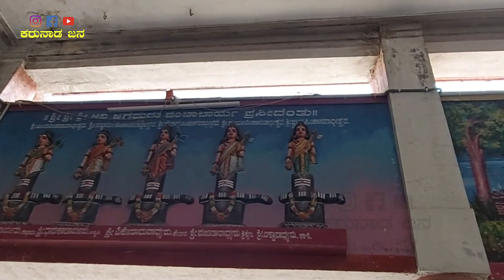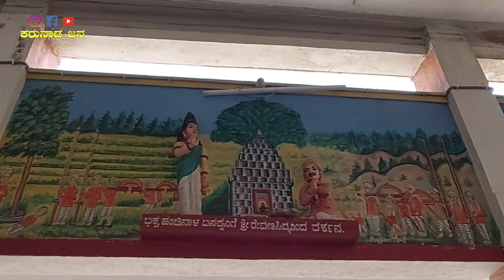Shri Revanasiddeshwar Temple | ಹೊರ್ತಿ ಶ್ರೀ ರೇವಣಸಿದ್ಧೇಶ್ವರ ದೇವಸ್ಥಾನ | Horti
ನಮಸ್ತೇ ಕರುನಾಡು. !!

ನಾವಿವತ್ತು ಗೊಮ್ಮಟನಗರಿ ಎಂದು ಕರೆಯಲ್ಪಡುವ ವಿಜಯಪುರ ಜಿಲ್ಲೆಯ ಇಂಡಿ ತಾಲ್ಲೂಕಿನ ಹೊರ್ತಿ ಗ್ರಾಮದ ಶ್ರೀ ರೇವಣಸಿದ್ಧೇಶ್ವರ ದೇವಸ್ಥಾನದ‌ ಕಿರು ಚಿತ್ರಣ!
ಹೊರ್ತಿ ಗ್ರಾಮವು ಜಿಲ್ಲಾ ಕೇಂದ್ರ ವಿಜಯಪುರದಿಂದ ಸುಮಾರು 35 ಕಿ.ಮಿ. ದೂರದಲ್ಲಿದೆ. ಲಕ್ಷಾಂತರ ಭಕ್ತರ ಆರಾಧ್ಯದೈವವಾದ ಸುಕ್ಷೇತ್ರ ಹೊರ್ತಿ ಗ್ರಾಮದ ಶ್ರೀ ರೇವಣಸಿದ್ಧೇಶ್ವರ ದೇಗುಲದ ಕುರಿತು ಅಲ್ಪ ಮಾಹಿತಿ ನಿಮ್ಮ ಮುಂದೆ..

ನಿಮ್ಮ ಬೀಡುವಿನ ಸಮಯದಲ್ಲಿ ಈ ಪುಣ್ಯ ಕ್ಷೇತ್ರಕ್ಕೆ ಒಮ್ಮೆ ಭೇಟಿ ನೀಡಿ. ನಮಸ್ಕಾರ...🙏